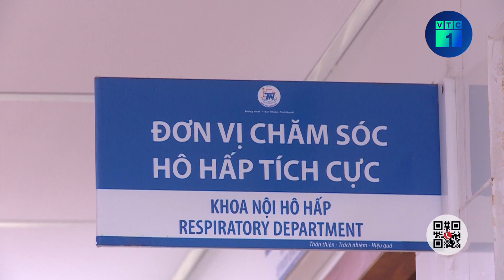Xét xử đại án Việt Á: Bị cáo Phan Quốc Việt thừa nhận test xét nghiệm thuộc sở hữu Nhà nước | VTC1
VTC1 | Xét xử đại án Việt Á: Bị cáo Phan Quốc Việt thừa nhận test xét nghiệm thuộc sở hữu Nhà nước.
Ngày 5/1, tiếp tục phần thẩm vấn tại phiên tòa xét xử 38 bị cáo trong vụ Việt Á, trình bày tại tòa, bị cáo Phan Quốc Việt (Chủ tịch HĐQT Công ty Cổ phần công nghệ Việt Á - Công ty Việt Á) đã thừa nhận đề tài nghiên cứu chế tạo test xét nghiệm là thuộc sở hữu của Nhà nước. Việc lấy test xét nghiệm từ sản phẩm thuộc sở hữu của Nhà nước thành sản phẩm thuộc sở hữu của Công ty Việt Á là vi phạm pháp luật.